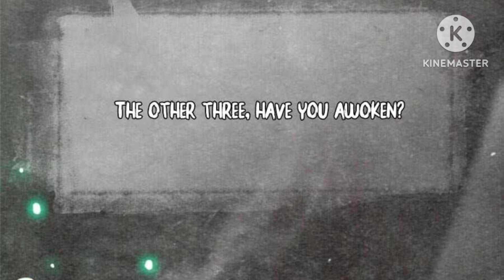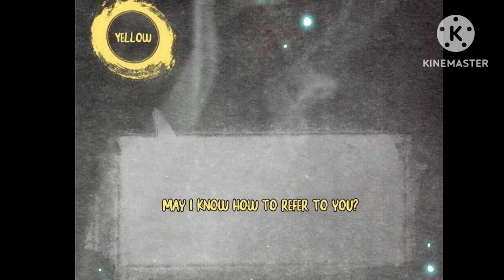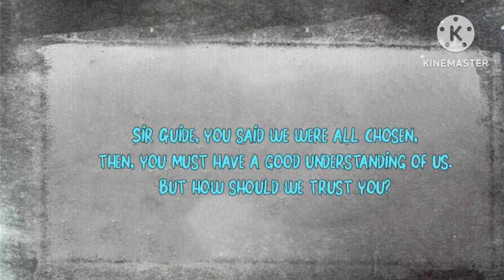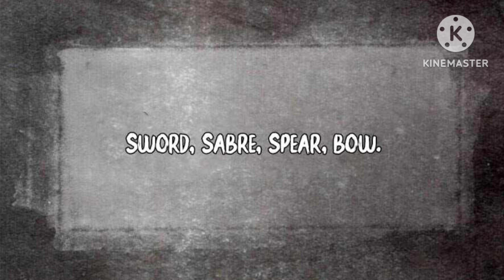Keep A Low-Profile Sect Leader (2023) Episode 41 || Explained in Hindi